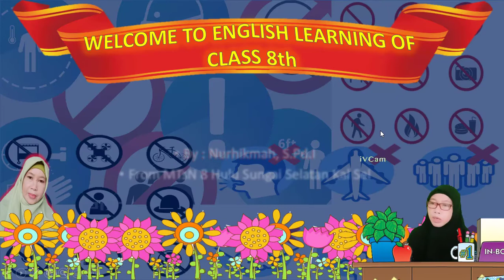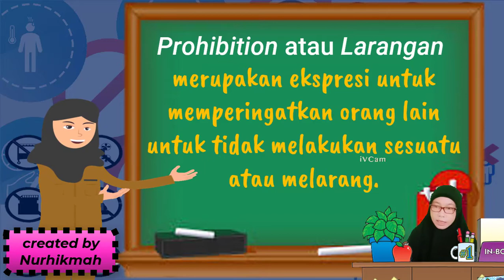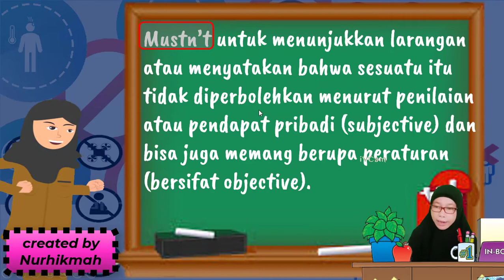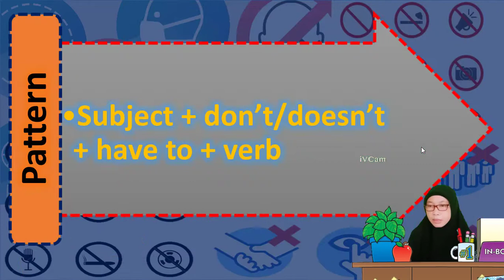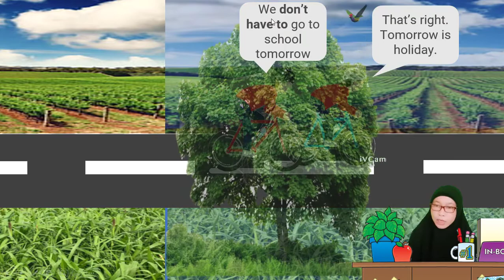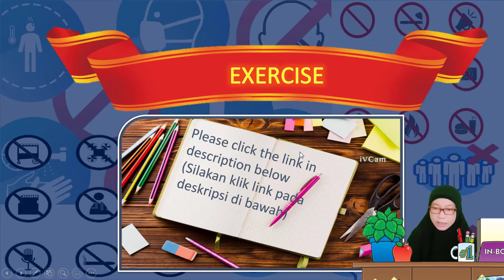Video Pembelajaran Bahasa Inggris SMP/MTs Kelas 8 Semester 1 :Prohibition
Video tentang pembelajaran bahasa Inggris SMP/MTs Kelas 8 semester 1 dengan materi prohibition. Sangat menarik dan cocok untuk siswa2 SMP/MTs atau mereka yang ingin belajar grammar.

Semoga bermanfaat

Dibuat oleh:Nurhikmah, S.Pd.I
Unit Kerja : MTsN 8 Hulu Sungai Selatan
Tanggal: 21 Oktober 2020